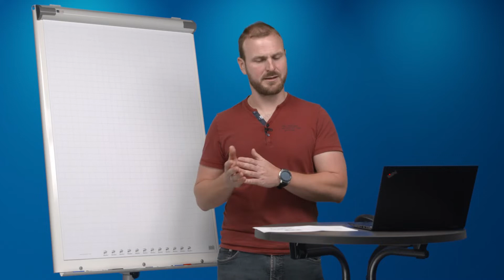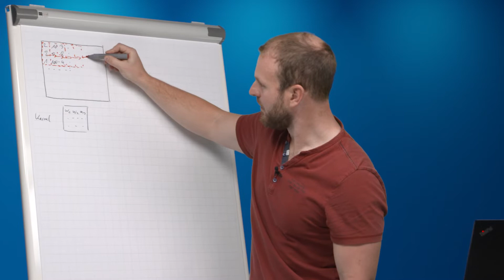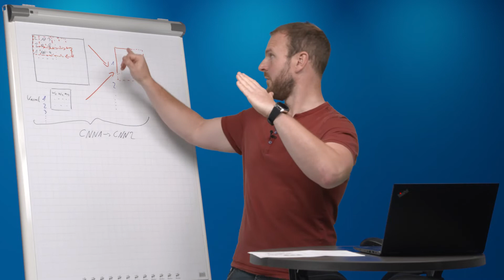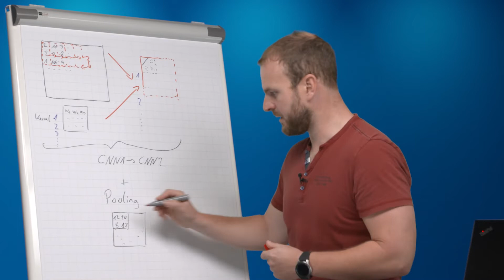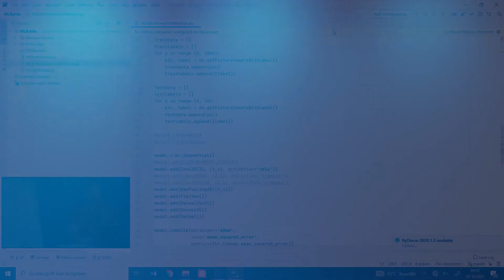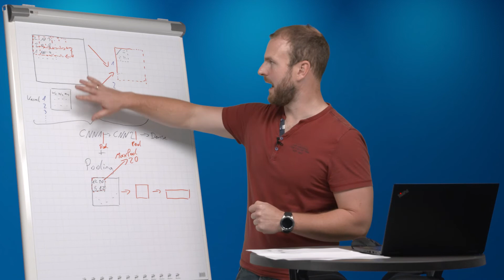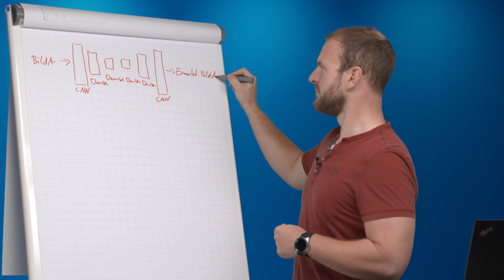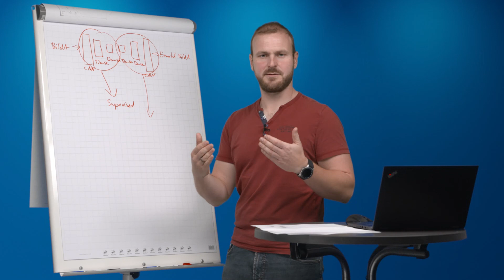Convolutional Neuronal Networks (CNNs), Filter, Max/Average Pooling, Autoencoder | Prof. Griesbauer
Kapitel: Machine Learning - Prof. Griesbauer - Convolutional Neuronal Networks und Autoencoder

Creators: Kindelmedia & Pavel Danilyuk